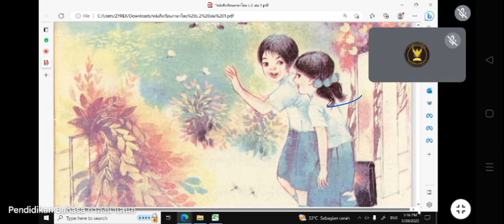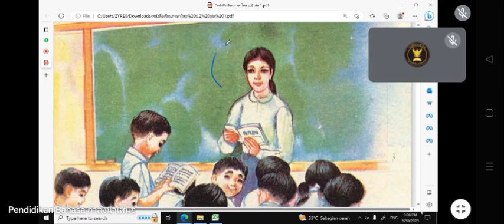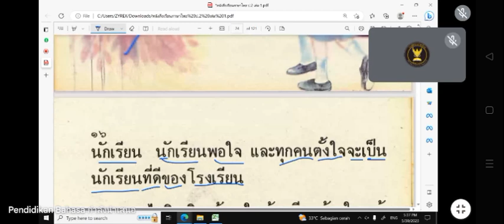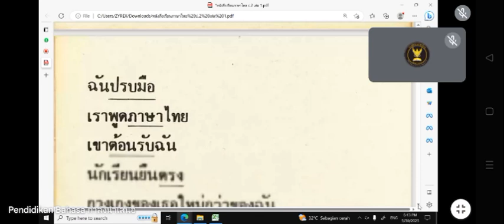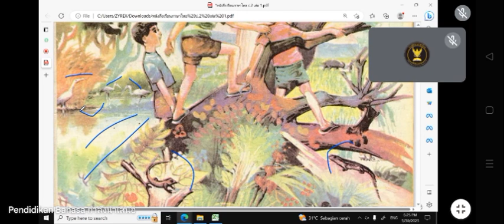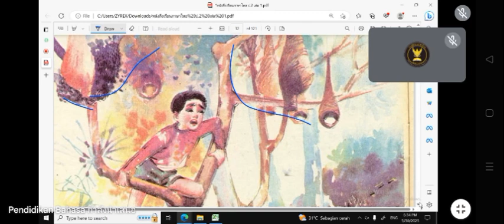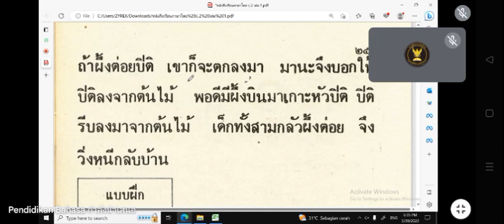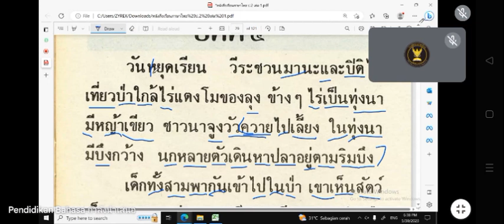MATERI PEMBELAJARAN KELAS PRIVATE GROUP 282